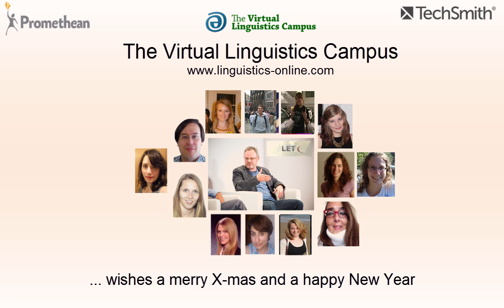All the best from the VLC Team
Not to be taken too seriously ...but we thank you all.
Merry X-Mas and a happy New Year 2015.